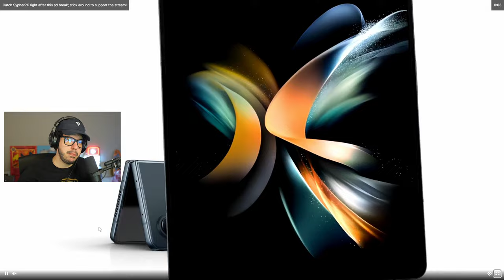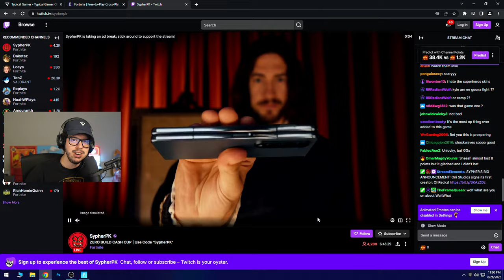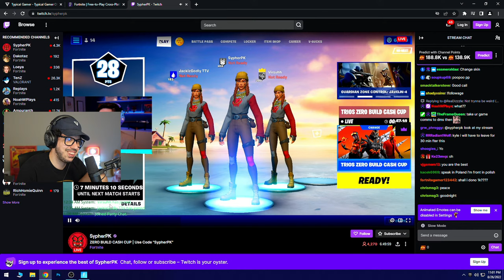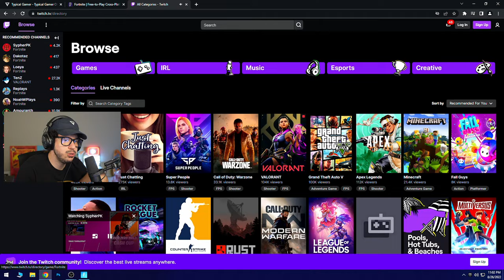I'M FINALLY BACK from GERMANY! TRIO *NO BUILD* CASH CUP! (Fortnite)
New Fortnite Chapter 3, Season 3 gameplay live stream!